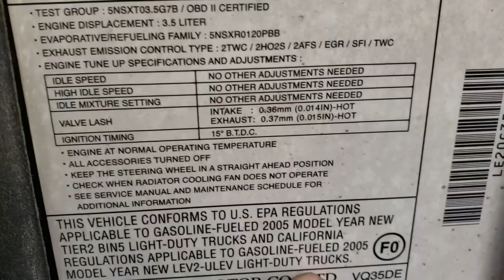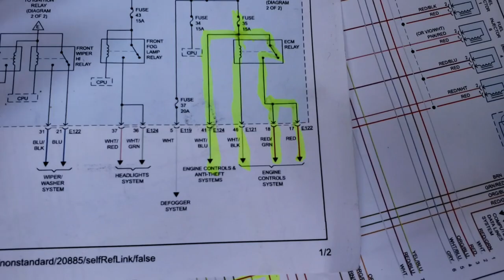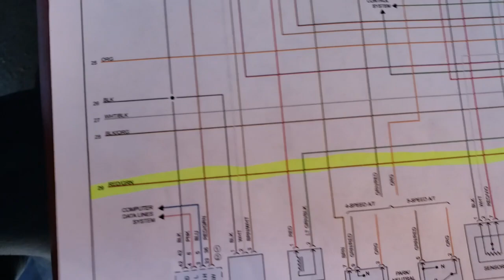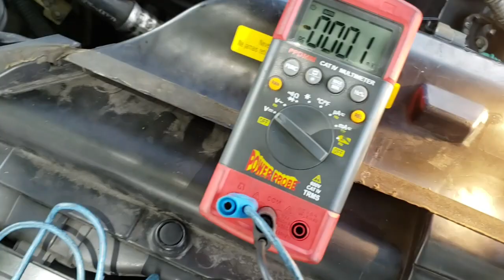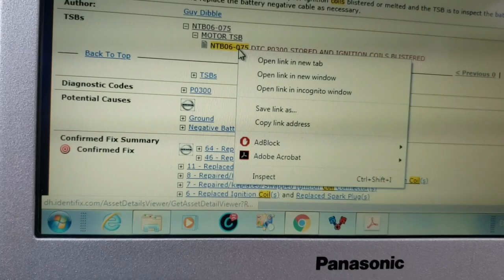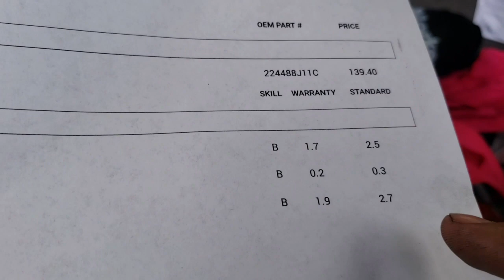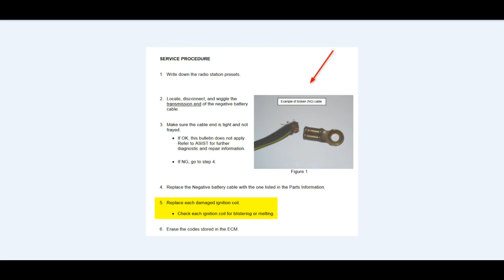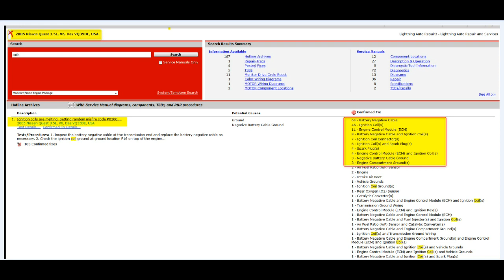Nissan Quest 05 quemando las bobinas de encendido diagnóstico completo